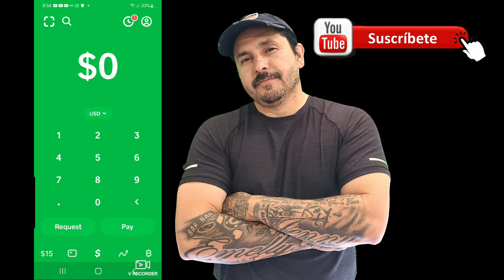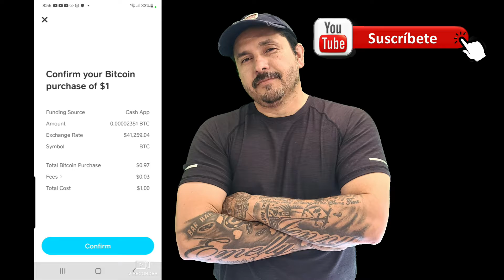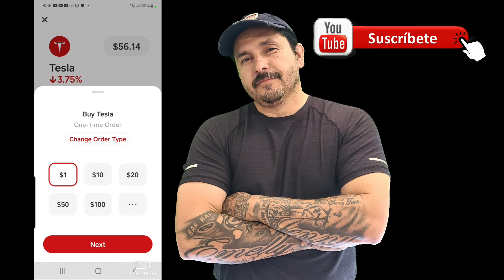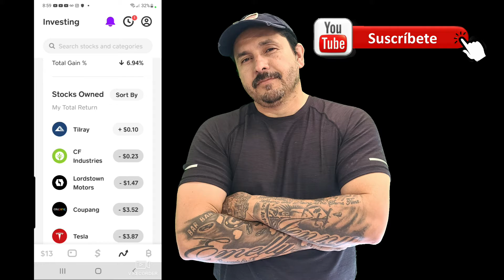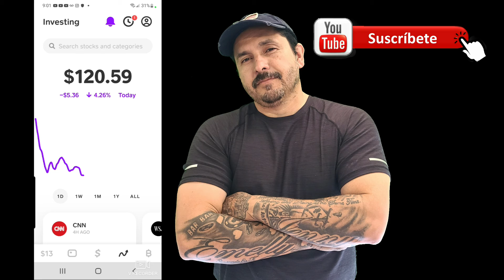TESLA Y BITCOIN